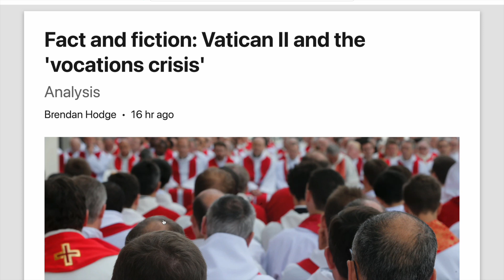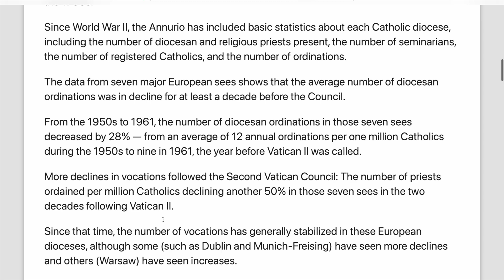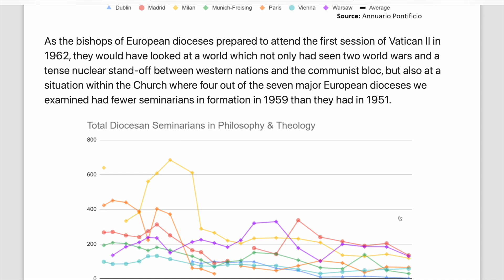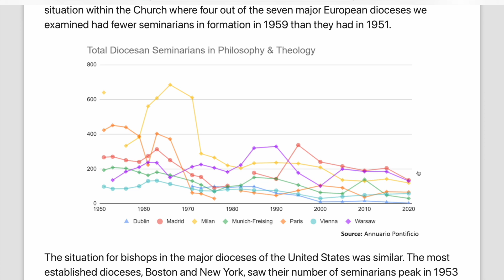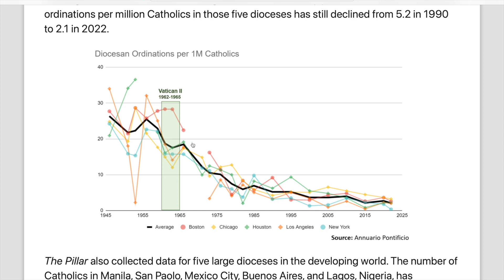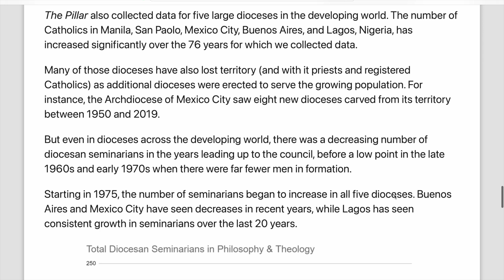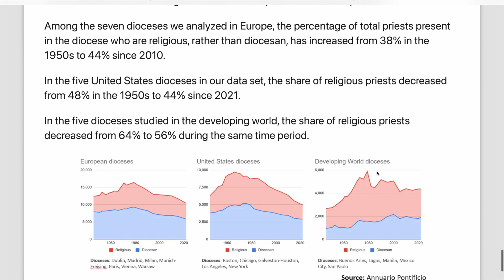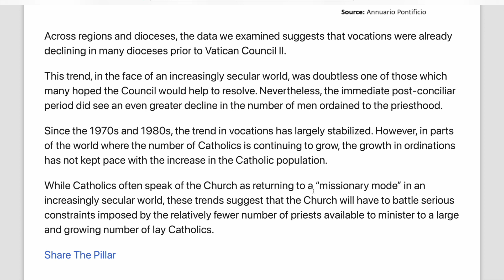Fact and fiction: Vatican II and the 'vocations crisis (credit to The Pillar)